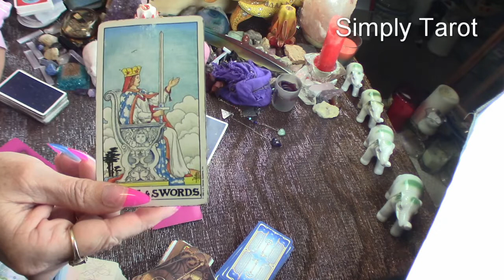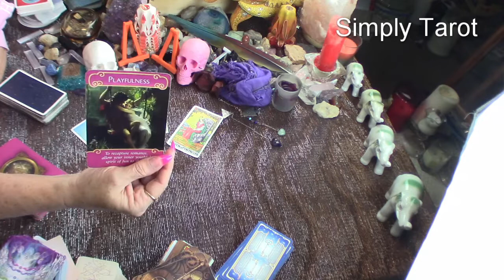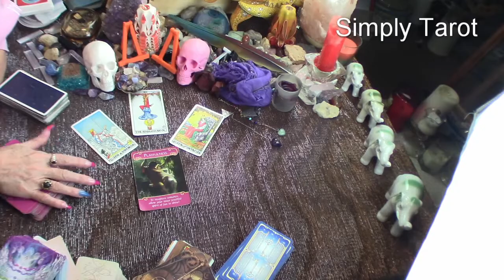Gemini look at all aspects, Standing ground, Taking your peace seriously, Be playful, Flirt!